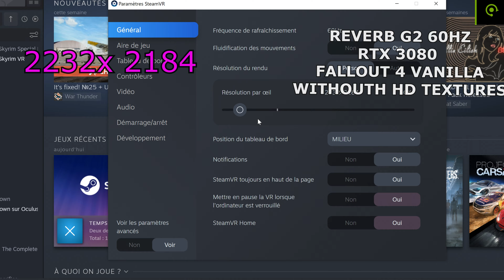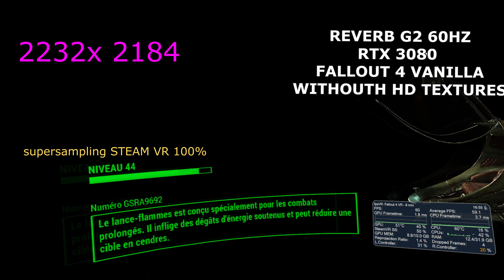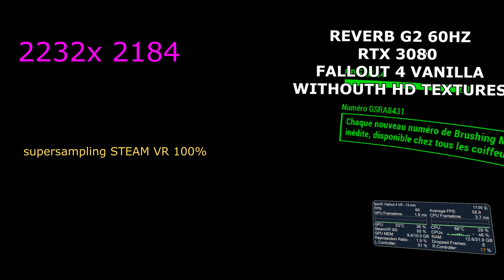FALLOUT 4 vanilla - reverb g2- rtx 3080 - benchmark -4k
steam VR sets the native resolution for the  g2 at 50% wich is slightly higher than the 2160 x 2160 resolution.
With that settings the resolution is set at : 2232*2184
meaning a supersampling over 50% is higher than the native resolution

Steam VR règle la  résolution native du reverb g2 a 50% ce qui donne une résolution de 2232*2184 qui est  elle même supérieure à la résolution native du g2  à 2156*2156.
Tous réglages  au delà de steam vr supersampling a 50% indique une résolution supérieure à la résolution native.

Fallout 4 VR sur le g2 dans sa version on ne peut plus nature, sans mods ou textures HD afin de comparer avec cette même configuration sur quest 2 et déterminer  si le link ça se paie au prix fort pour le casque vr le moins cher du marché ?

reverb g2
rtx 3080
i7 8700
32 go ddr